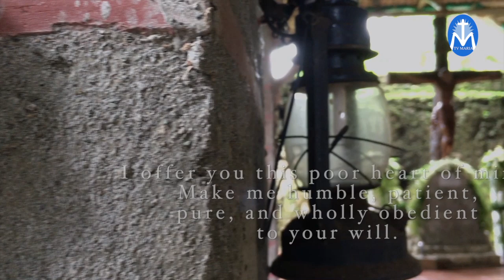Prayer to the Most Sacred Heart of Jesus